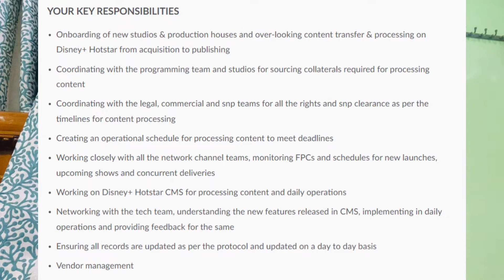Hotstar is *HIRING* Urgently 2021& 2022~ Jobs for B.com Graduates Freshers~ Salary 4 to 11 LAKHS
What is the salary of BBA in Mumbai?
urgent job vacancy in mumbai
jobs in mumbai for freshers
Can I get government job after BCOM?
Can commerce student do job in TCS?
tcs mba hiring 2021
 jobs for graduates freshers
How do you get a private job after graduation?
jobs for graduates in 2022
jobs for graduates in 2021
private jobs after graduation
jobs for bcom graduates freshers
Is BCom is a good degree?
bcom accounting
What jobs can I get with a BCOM degree?
Can BCOM students work?
Can I get job in MNC after BCOM?
What is the salary of TCS Ignite?
What is the scope of BCom?